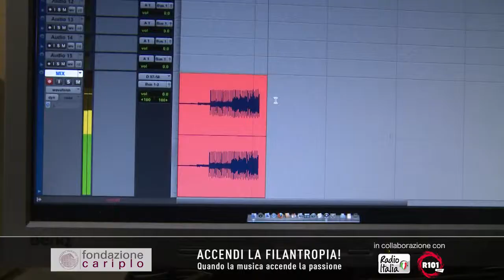"Filantropica.mente" - Anna Roggiani (jingle ufficiale Aga Meeting 2015)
Si è conclusa lo scorso 30 aprile 2015 l’iniziativa “Accendi la Filantropia! Quando la musica accende la passione”. Iniziativa voluta da Fondazione Cariplo, in collaborazione con Radio Italia, con l’obiettivo di affrontare in un modo simpatico e divertente il tema della filantropia.
Il Jingle scelto da Fondazione Cariplo, tra tutti quelli arrivati, è intitolato “FILANTROPICA.MENTE”. L’autrice Anna Roggiani è stata ospite di Radio Italia ed ha avuto l’opportunità di incidere il jingle in un vero e proprio studio di registrazione! La musica e le parole del jingle sono state la colonna sonora del Convegno dei Filantropi che si è tenuto a Milano dal 20 al 22 Maggio 2015.